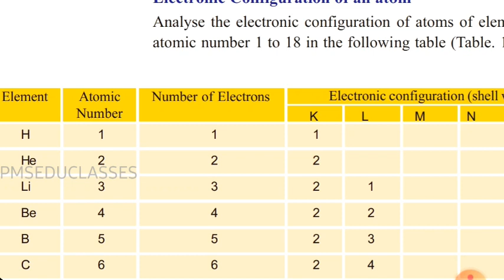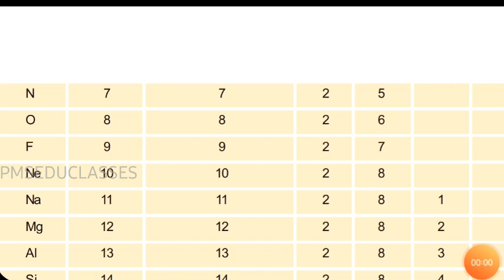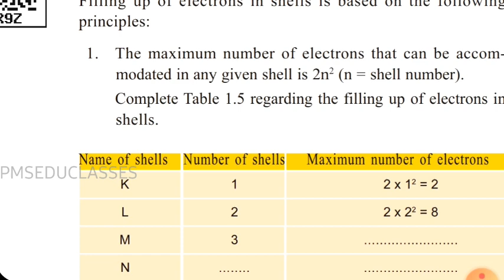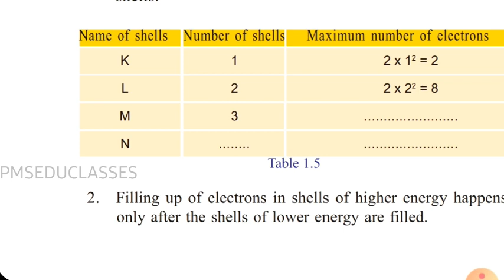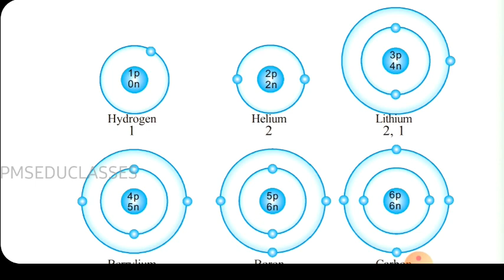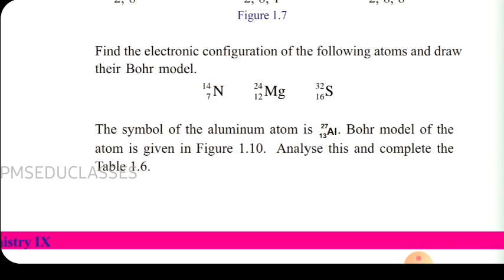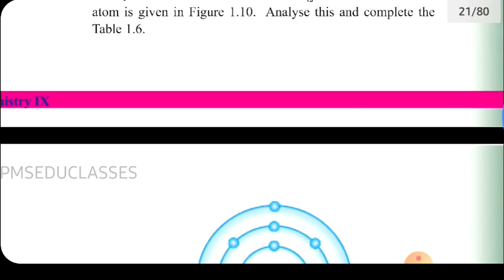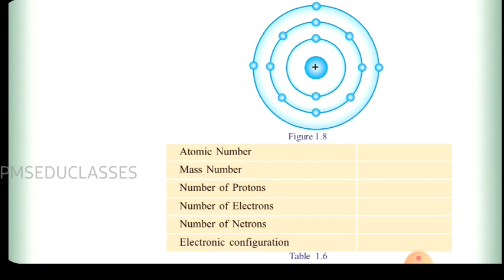Class 9 chemistry first chapter part 4|Chapter 1 part 4|online class|textbook cracker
This is a video of the part of the series of class 9 chemistry.
PART 5:
PART 6:
PART 7:

We mostly speak malayalam and english languages.
⚠️ATTENTION⚠️=DO YOUR HOME WORKS AND NOTES DAILY.

TAKE CARE